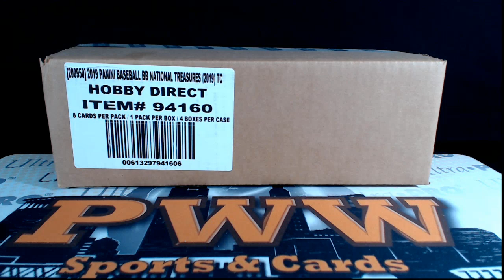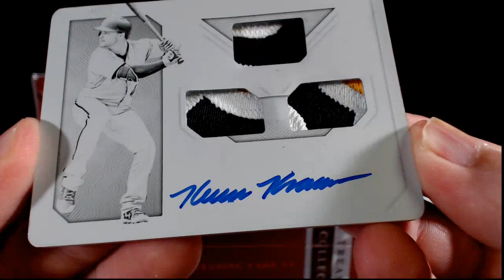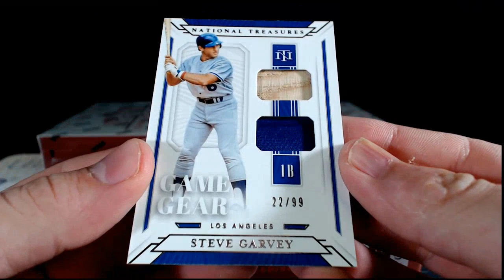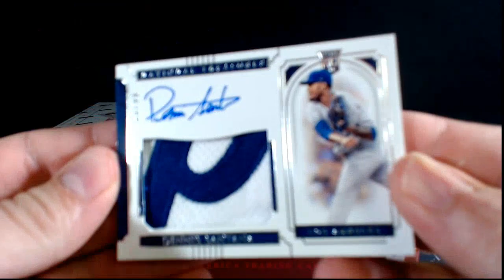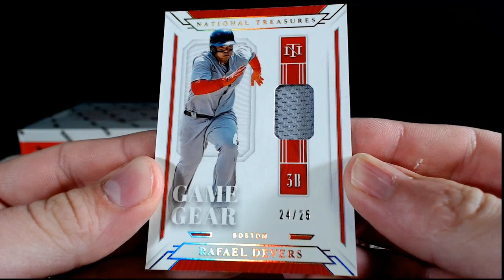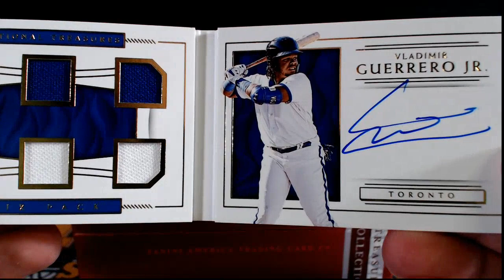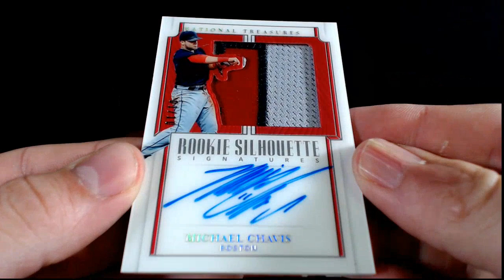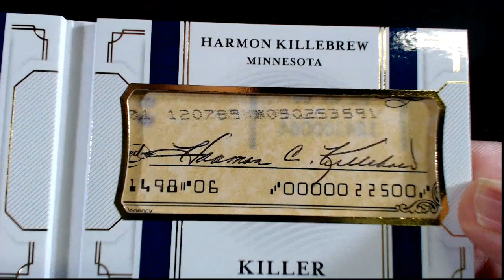2019 National Treasures Baseball 4 Box Case Break 5 1 of 1 x3!